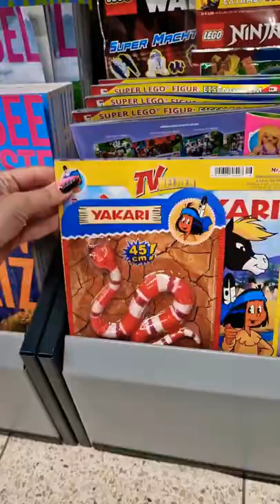Magazines with surprise toys shopping